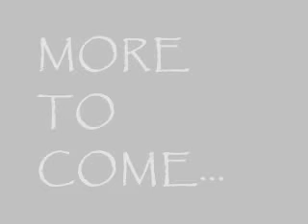Dunk mix-Tayuan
just a lil smthing down here in beijing